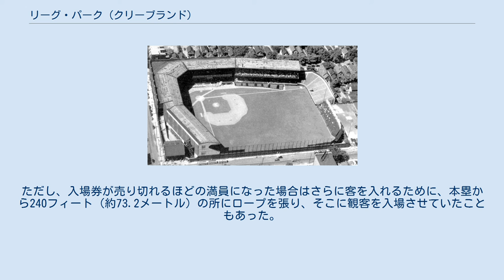リーグ・パーク (クリーブランド)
クリーブランド・スパイダーズ
クリーブランド・インディアンス
リーグ・パーク（League Park）は、アメリカ合衆国オハイオ州クリーブランドにかつて存在した野球場。
MLBクリーブランド・スパイダーズが開場から1899年まで、クリーブランド・インディアンスが1901年から1946年まで、ニグロ・アメリカンリーグのクリーブランド・バックアイズが1943年から1950年まで（1949年は除く）、それぞれ本拠地にしていた。
 ナショナルリーグに1887年から参加していたスパイダーズの新本拠地として1891年に開場。
1899年にチームは解散したが、代わって1901年からはアメリカンリーグのブルース（現インディアンス）が本拠地として使用するようになった。
 建造当初は木製でスタンドも1層だったが、1909年シーズン終了後にほとんどの部分を一旦取り壊し、鉄筋コンクリートで2層の新たなスタンドを建設した。
これによって収容人数がそれまでの9,000人から21,000人以上に大幅に増えた。
 1916年、球団オーナーの名をとって球場名がダン・フィールド（Dunn Field）に変更された。
しかしオーナーが交代した1928年、球場名はリーグ・パークに戻された。
 1932年から、インディアンスは2つの球場を兼用し始めた。
ナイター、休日、祝日の試合はキャパシティが大きく照明設備のあるミュニシパル・スタジアムで、それ以外の試合はリーグ・パークで行うようになった。
この兼用は1946年まで続いたが、とうとう1947年からインディアンスはミュニシパル・スタジアムのみを使用するようになった。
 1943年からはニグロリーグのバックアイズもリーグ・パークを本拠地として使用するようになったが、1947年のジャッキー・ロビンソンのメジャーデビューによってニグロリーグからスター選手が流出し、それに伴いリーグが衰退していったため、バックアイズも1950年限りで球団を解散することとなった。
 使用球団がなくなったリーグ・パークは1951年に一部を残して解体された。
客席の一部は風化が進み損傷も激しいが、現在も残っている。
 フィールドが、本塁から左翼へのラインと右翼から中堅へのラインを長い辺、本塁から右翼へのラインと左翼から中堅へのラインを短い辺にした長方形のような形をしている。
 左翼まで375フィート（約114.3メートル）は平均より深く、逆に右翼まで290フィート（約88.4メートル）は平均より浅い。
右翼が浅くなったのは、すぐ後方にある2軒の家が土地の売却を拒否したためである。
 右翼にはホームランの乱発を防ぐため高さ45フィート（約13.7メートル）のフェンスが設置されている。
ただし、入場券が売り切れるほどの満員になった場合はさらに客を入れるために、本塁から240フィート（約73.2メートル）の所にロープを張り、そこに観客を入場させていたこともあった。